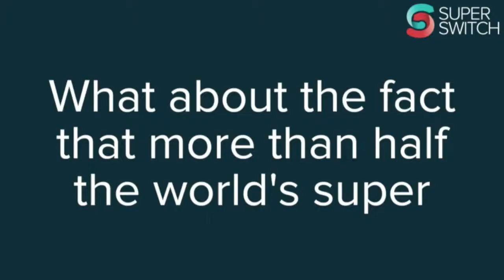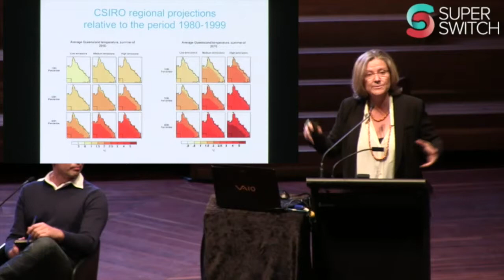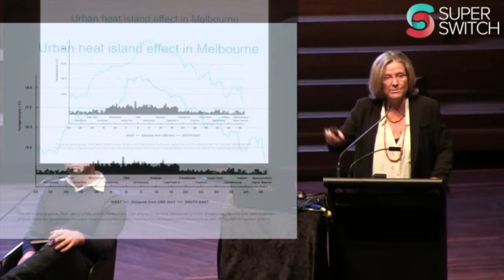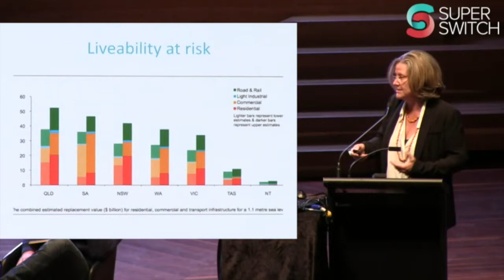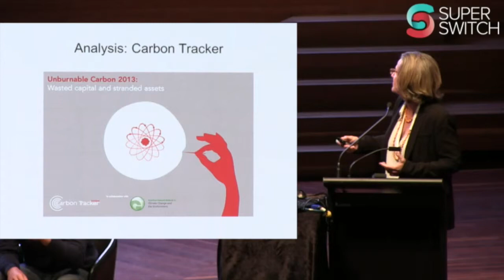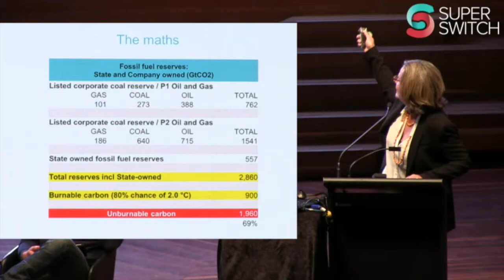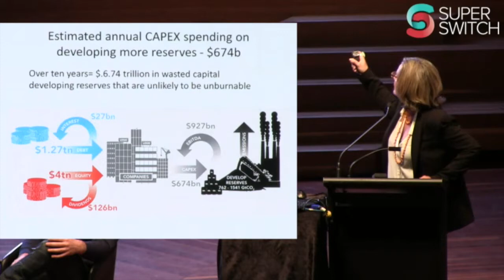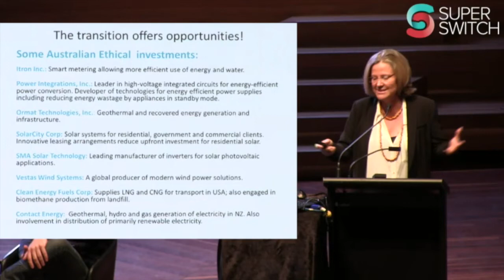Super Switch Launch - Part 1 (Mara Bun)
Part 1 of the launch of Super Switch on Tuesday September 2, 2014. 6pm at The Deakin Edge, Federation Square, Melbourne.